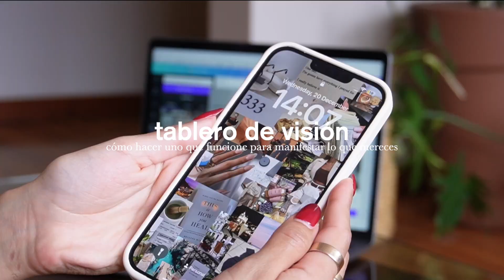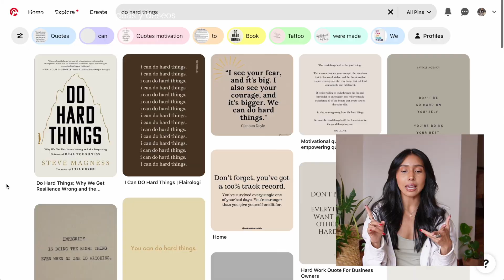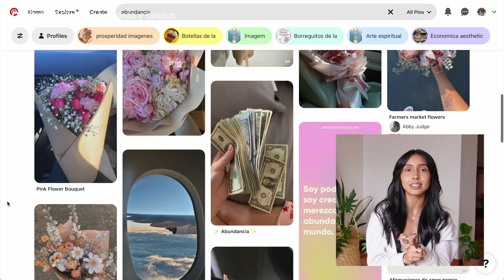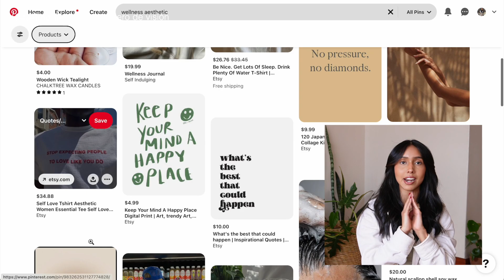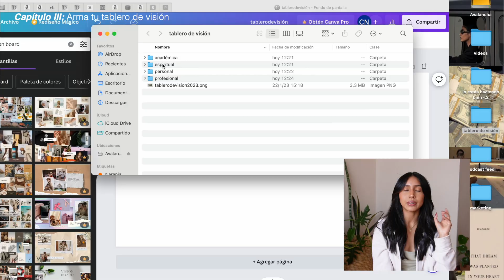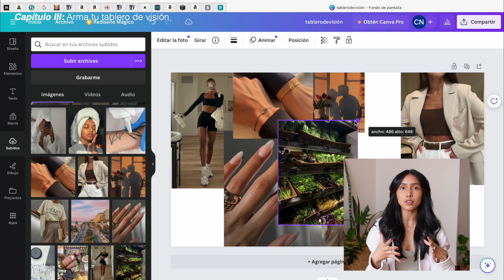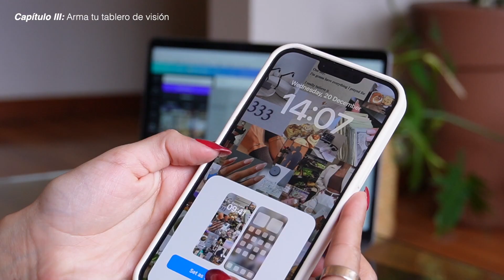cómo hacer un tablero de visión para 2024 con mis tips y paso a paso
En este video vas a encontrar una guía para hacer tu tablero de visión 2024, pasos para que lo hagas de forma consciente y que realmente sea una herramienta efectiva para alcanzar tus objetivos.

Tiempos del video:
0:00 intro
0:03 mis resultados 2023
0:42 capítulo 1: análisis detallado del año anterior
4:20 capítulo 2: clasifica tus ideas y deseos
9:44 capítulo 3: arma tu tablero de visión